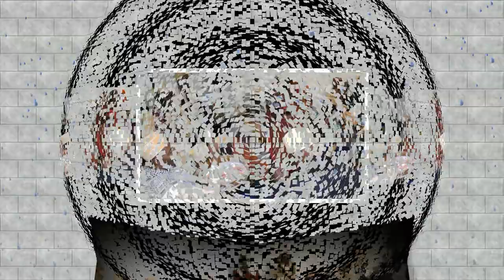maoulida de bendjad et nayline a nice